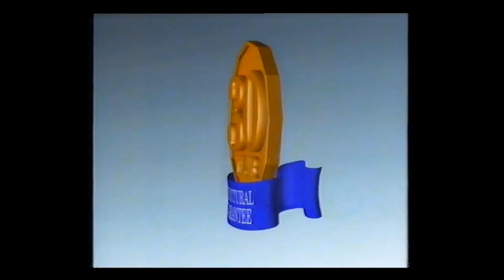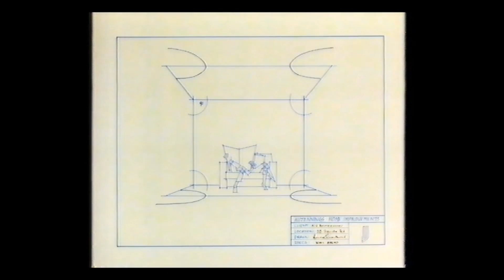Australian Commercials - 1988